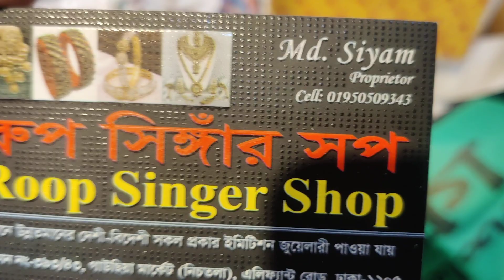নিউ জয়পুরি সিতা হার এসে পরেছে উনিক ডিজাইন সব গুল / new joypuri party sita har nekles / new digain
393/43, gausiya market, graund flor